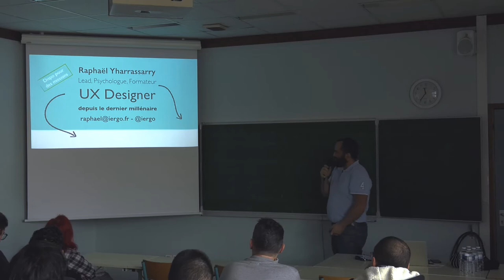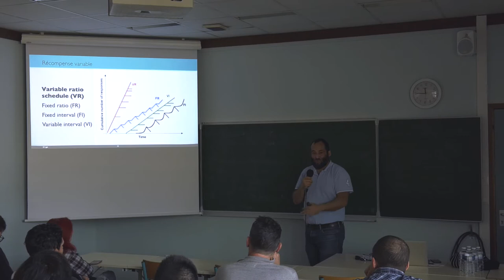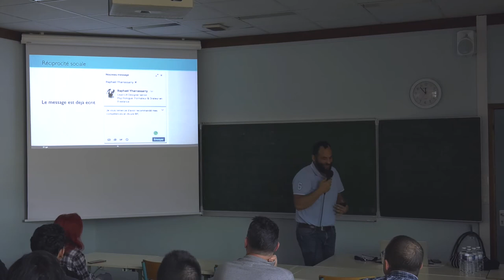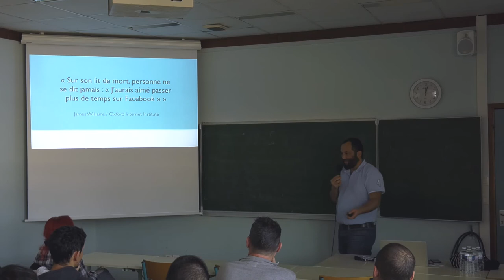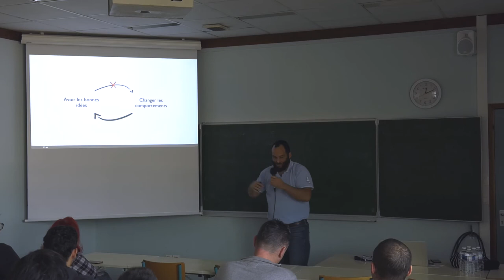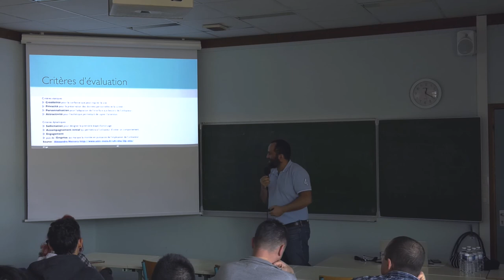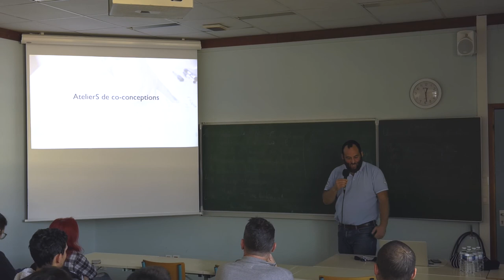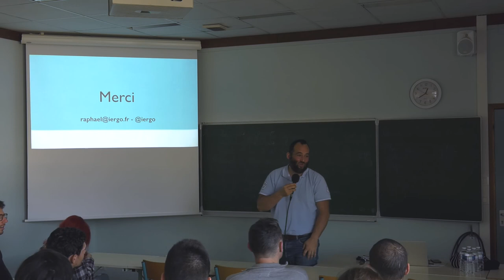Du design de l’attention à l’éthique du designer — Raphaël Yharrassarry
Quand je conçois une page, un service, je vais faire attention aux besoins des utilisateurs, à leurs capacités cognitives. Je vais les guider dans le parcours que j’estime pertinent pour eux. Je vais attirer à leur attention vers certains éléments, la détourner d’autres éléments que je juge secondaire. Je peux jouer avec différents biais cognitifs pour arriver à mes fins. En allant plus loin, je peux mettre en place une stratégie pour que les utilisateurs adoptent librement certains comportements, voir créer de l’addiction, que se soit numérique ou dans la vie réelle. Ces comportements peuvent être vertueux ou justes servir les intérêts d’une entreprise. Quand est-ce que, moi, designer je passe la ligne rouge ? Quelles règles je me fixe ou pas ? Il existe des codes de conduites comme celui de l’UXPA, mais concrètement ça donne quoi quand on essaye de l’appliquer dans la vraie vie ?